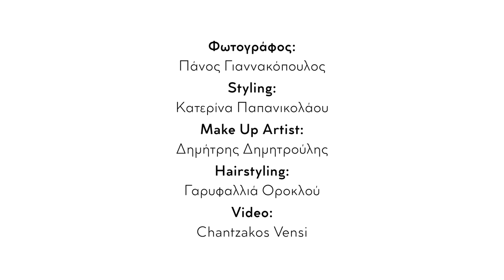Vicky X Parabita - Summer Collection 2021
H Βίκυ Σταυροπούλου με την Parabita σχεδίασαν τη νέα συλλογή Vicky X Parabita - Summer Collection, εμπνευσμένη από τα κυρίαρχα στοιχεία της φύσης: το καλοκαίρι, τη θάλασσα και τον ουρανό.

Η συλλογή αποτελείται από τυπώματα που πηγάζουν από το Ελληνικό καλοκαίρι, τα οποία συνδυάστηκαν με λιτές, άνετες και αέρινες γραμμές σε χυτά και δροσερά υφάσματα. Τα chic καφτάνια αυτή την περίοδο κερδίζουν έδαφος στη ντουλάπα μας, μιας και επιτρέπουν στην κάθε γυναικά να κινείται με άνεση και στυλ όλες τις ώρες της ημέρας.

Τυπώματα σε αποχρώσεις του μπλε συνδυάζονται άψογα με μονόχρωμα κομμάτια σε σατέν και λινό που προσφέρουν αίσθηση άνεσης και δροσιάς.